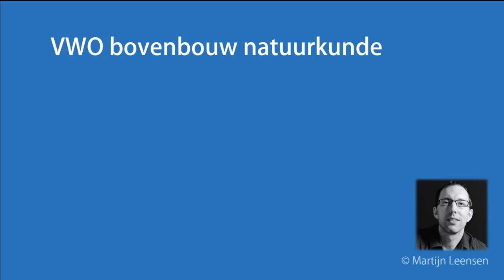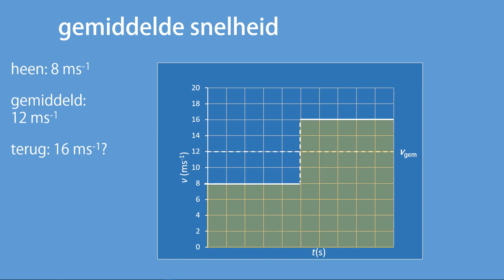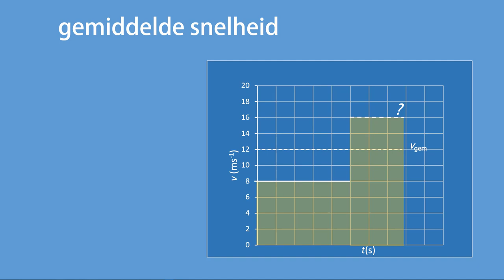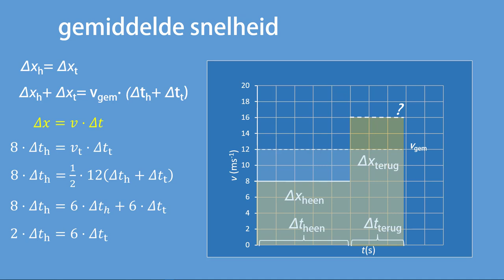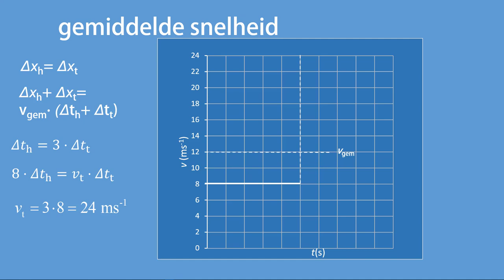gemiddelde snelheid misconceptie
In deze video behandel ik een veelgemaakte denkfout die te maken heeft met het begrip gemiddelde snelheid. Daarnaast reken ik aan snelheid en gemiddelde snelheid, waarbij de afstand onbekend is.